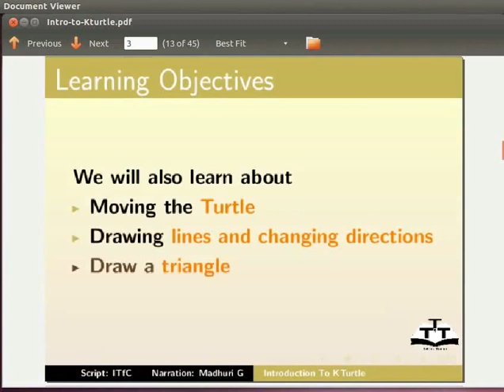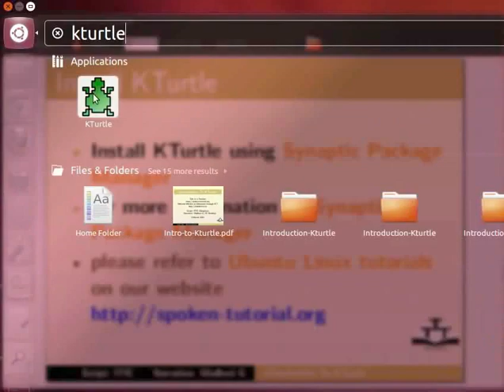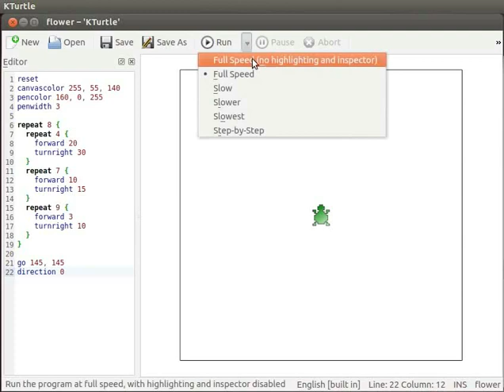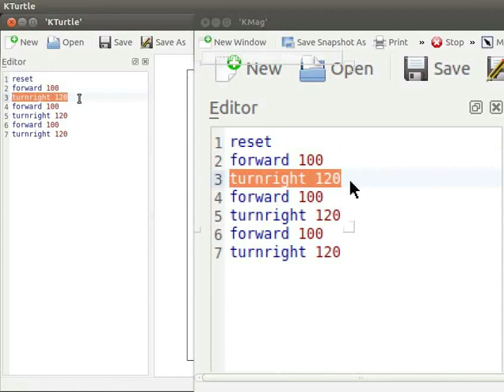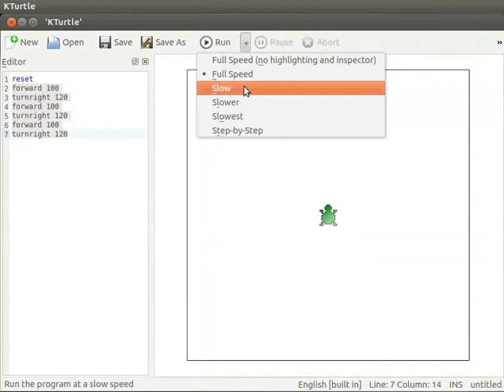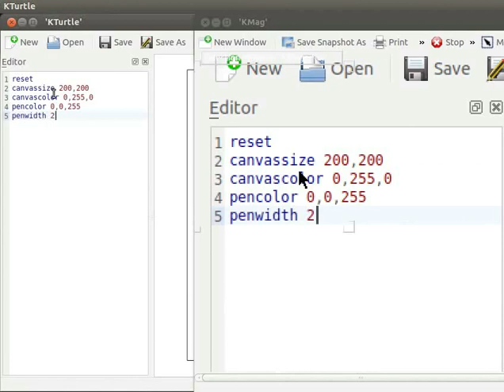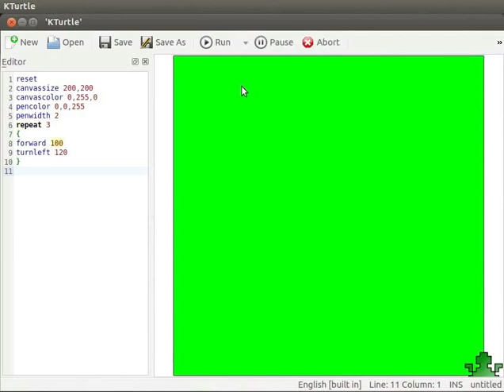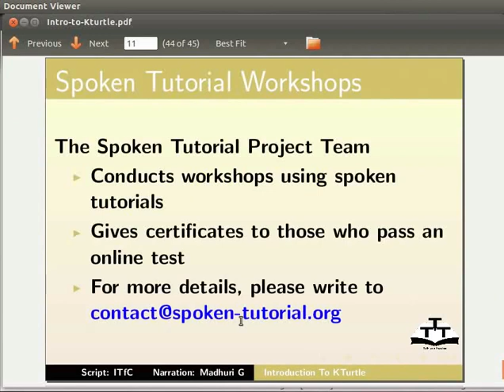Introduction to KTurtle - Manipuri